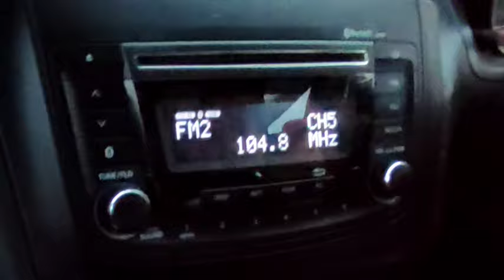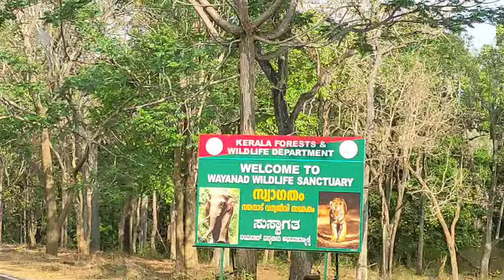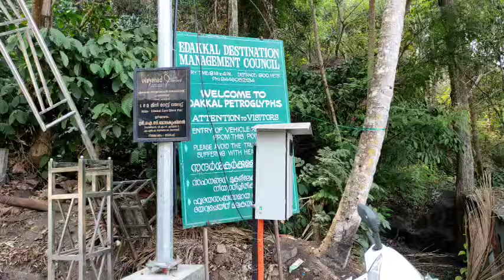Mysore to Wayanad travel vlog- part1 |Wayanad wildlife|ಕಾಡಿನಲ್ಲಿ ನಮಗೆ ಹುಲಿ ಕಾಣಿಸ್ತು??travel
trip to Wayanad
how to go to Wayanad
how to travel from Mysore to Wayanad
my travel to Wayanad
travelling to Wayanad
how many kilometres from Mysore to Wayanad
Mysore to Wayanad by road trip in car
travel vlog
Wayanad travel diaries
Bandipur forest area
Wayanad forest area
animals during travelling Wayanad to Mysore